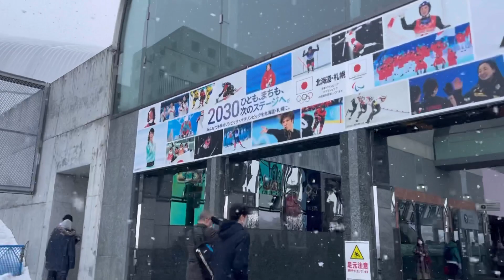【オープン戦】全く覇気を感じられない残念な札幌ドーム開幕‼︎楽天vs日本ハム